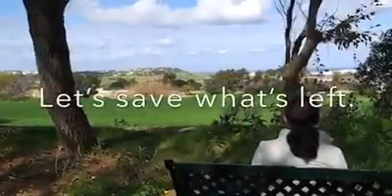'The World We Live In': A Green Council Soiree 2020 production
The Green Council Soirée 2020 video clip was produced to raise awareness about climate change in line with the Jesuits' Universal Apostolic Preference on Caring for our Common Home.

Well done to all council members who gave their utmost input, and special thanks to Cami Appelgren for her support and photos that made this video possible.